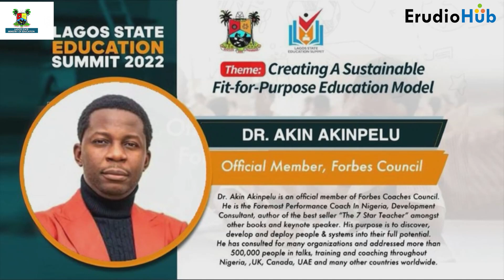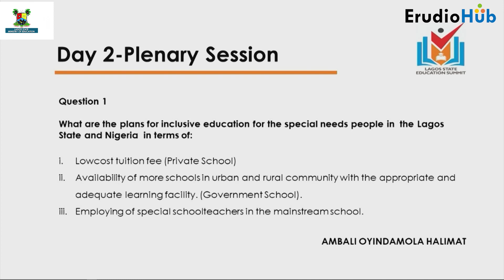Dr. Akin Akinpelu speaks alongside Amb of Education, Finland & others|| Lagos Education summit 2022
Powered by Erudio Hub